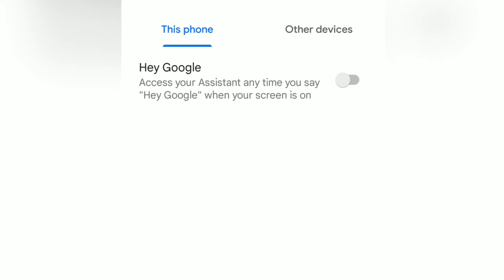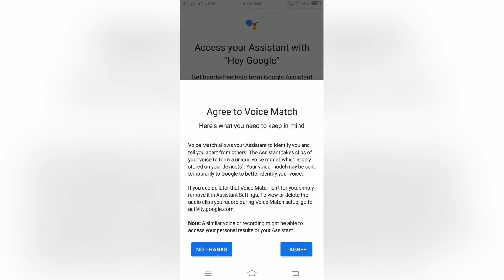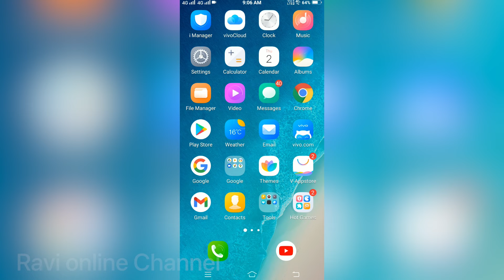Ok Google Voice ￼ activate || Hey Google￼ Android Mobile￼￼ auto￼